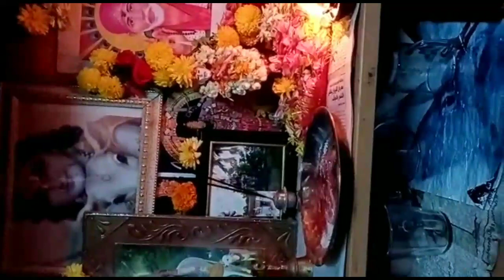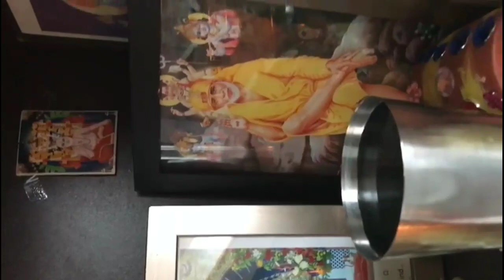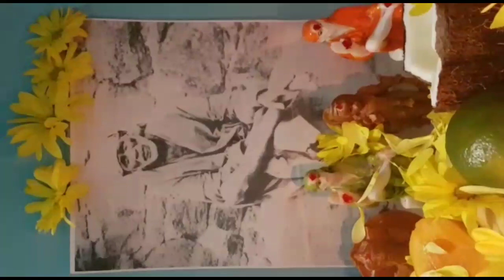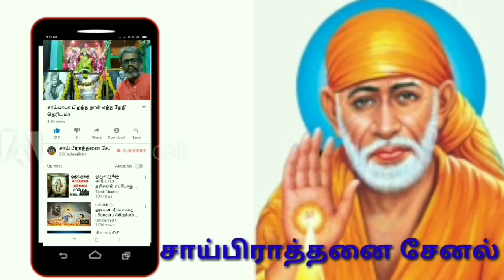நான் உனக்காக இருக்கும் போது நீ ஏன் கவலைபட வேண்டும் சாய் பிராத்தனை சேனல்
நான் உனக்காக இருக்கும் போது நீ ஏன் கவலைபடவேண்டும்
சாய் பிராத்தனை சேனல்